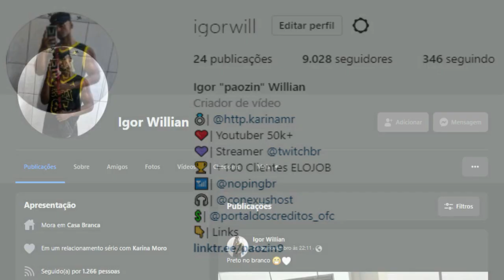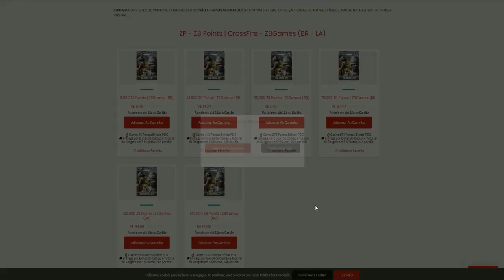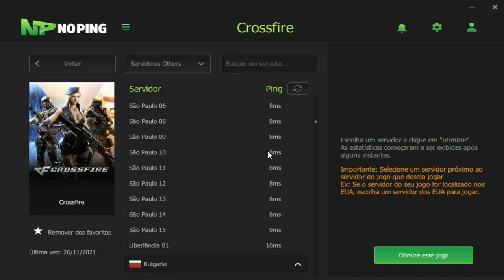CrossFire | PERDEU usando CHEAT😂